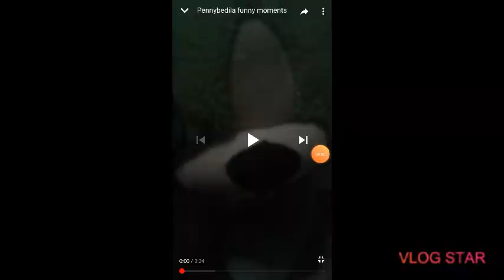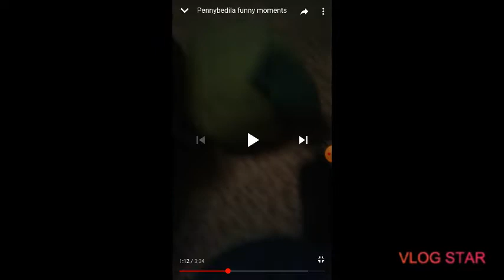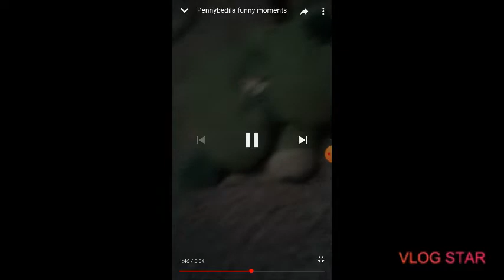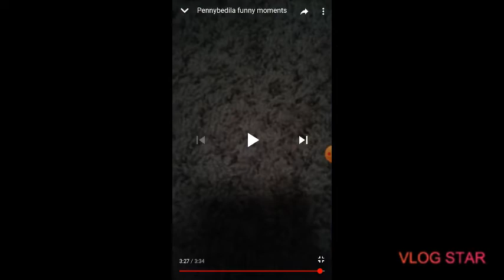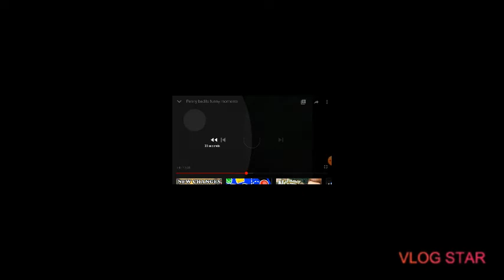Reaction to Penny Bedila funny moments